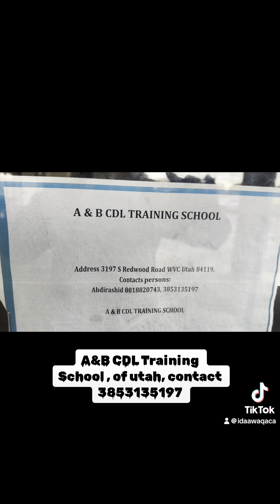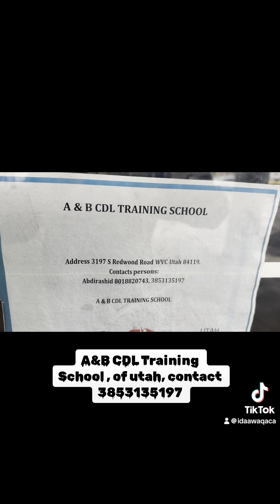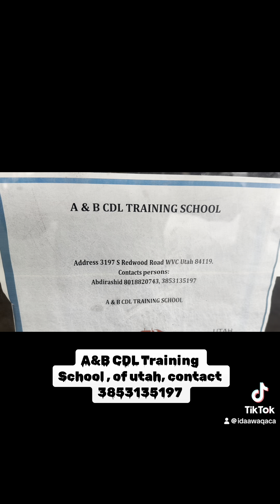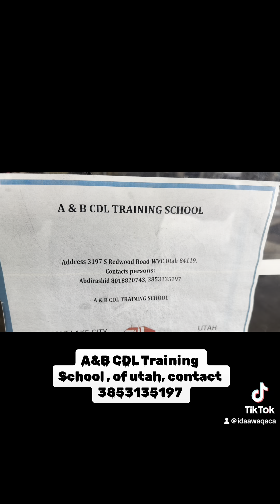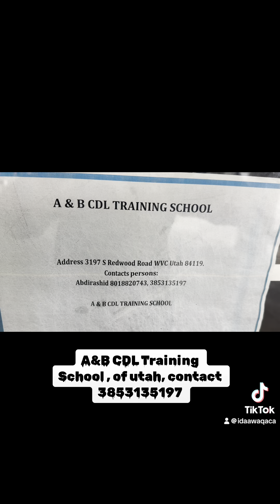A&B CDL Training School , of utah